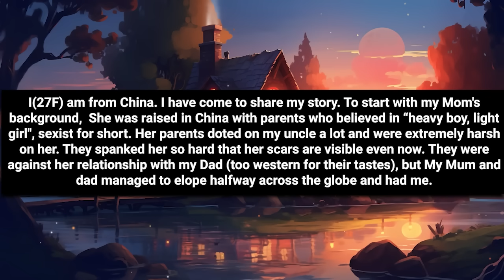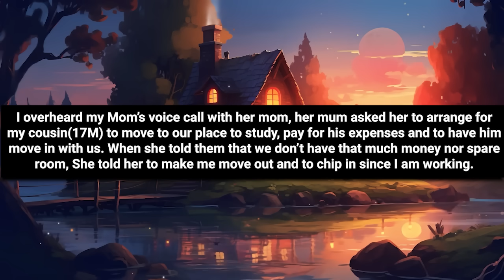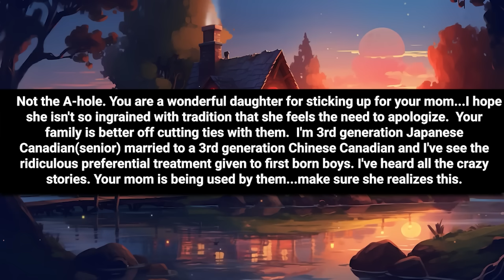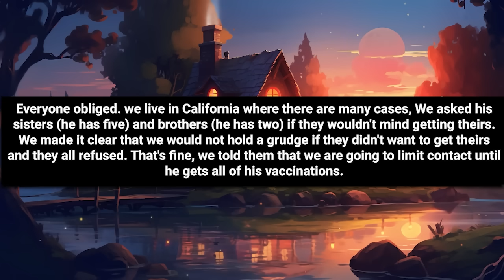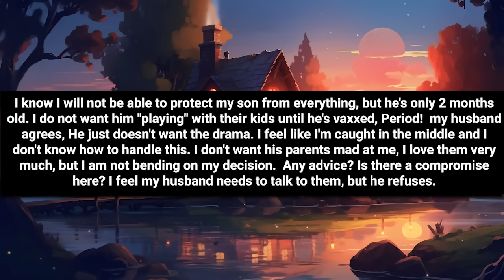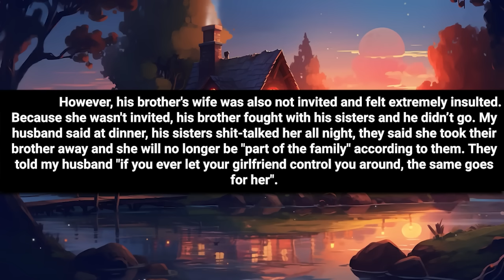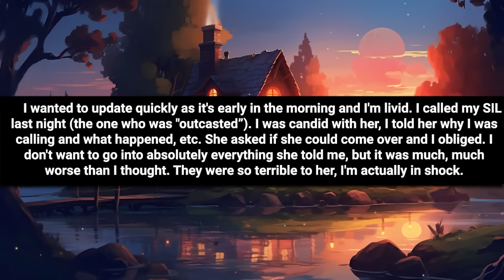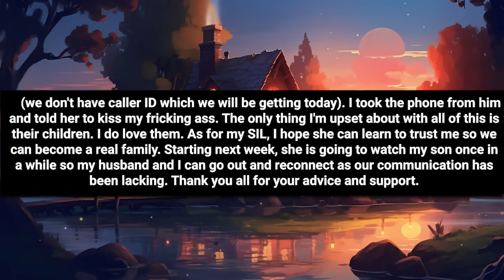Parents Mistreated Me But Coddled Bro & Now Expects Me To Fund His Son's Life...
Chapters

Stories